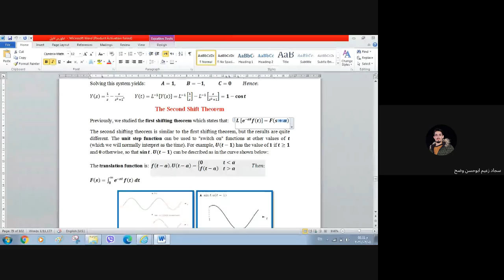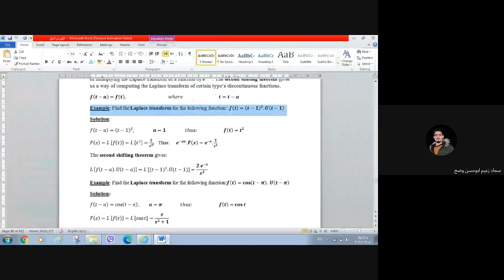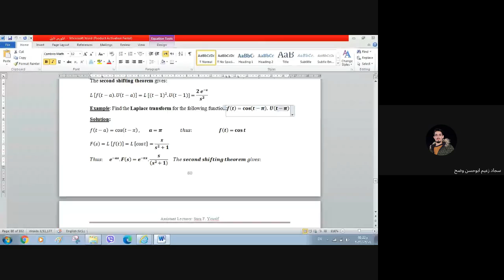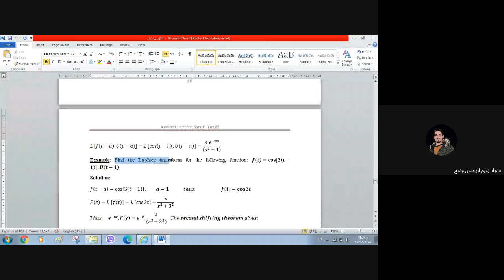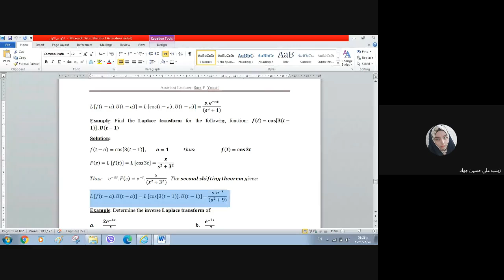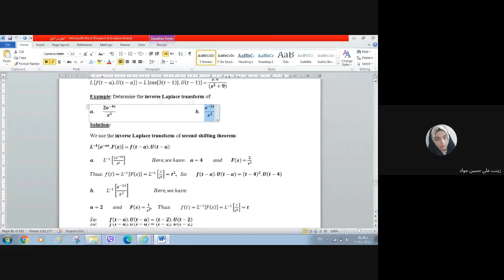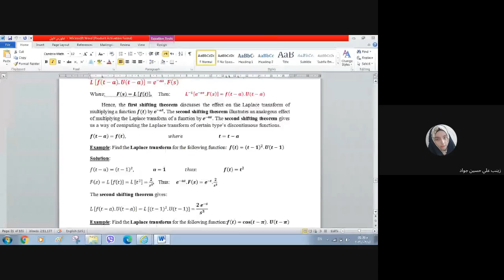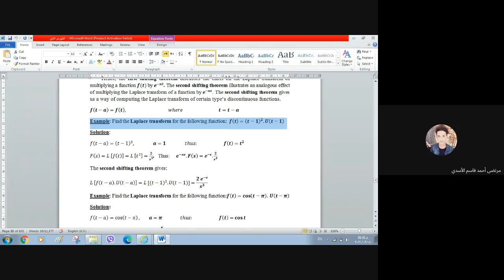Lecture 16, part 2